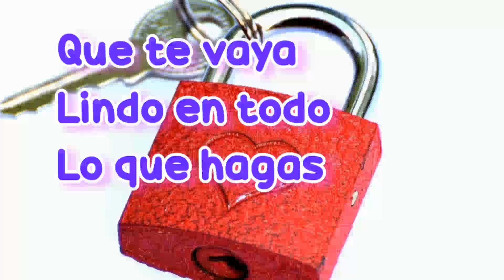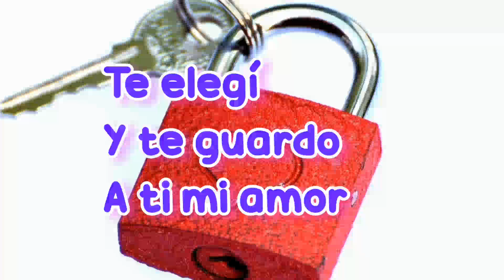Que te vaya lindo en todo lo que hagas amor